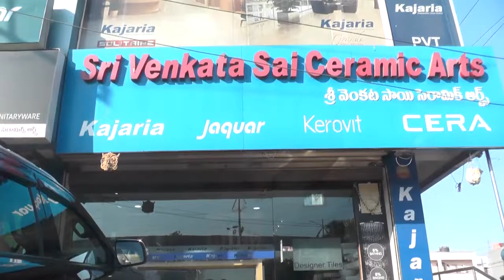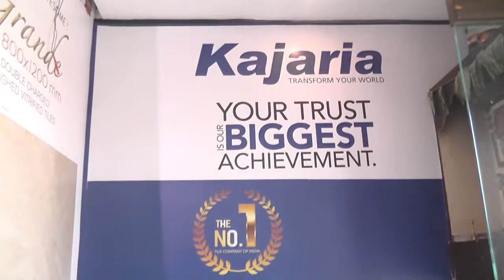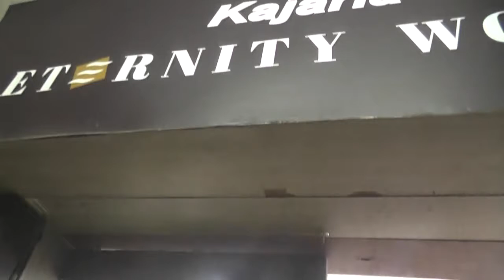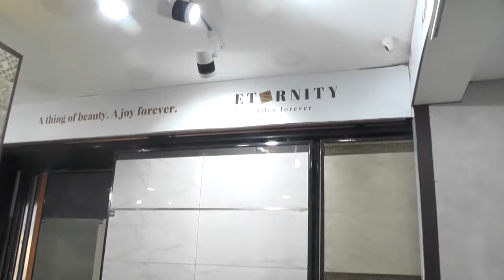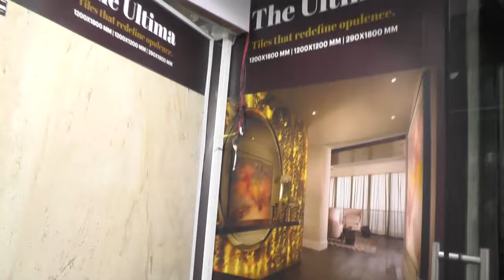sri venkata sai ceramic arts/jubileehills/hyderabad